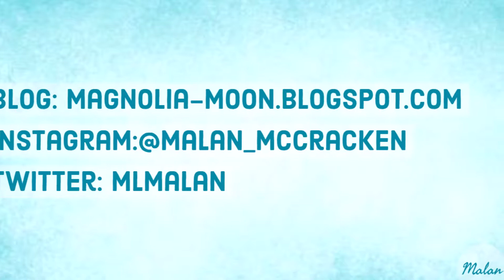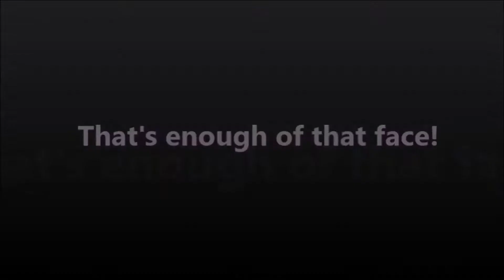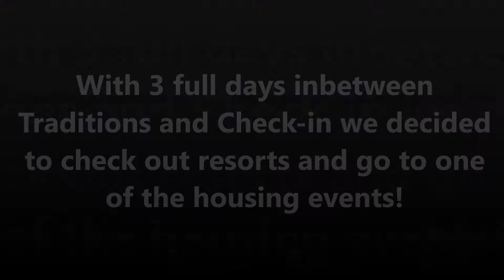Check-in, Casting, & Traditions || D.C.P Week 1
Hey y'all! It's been a while but here is my first week of my Disney College Program! Enjoy!